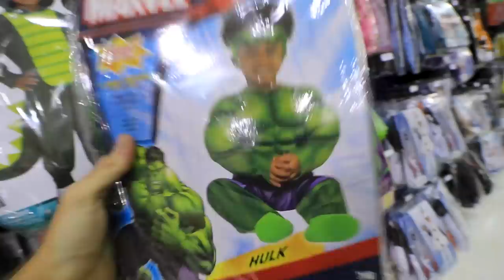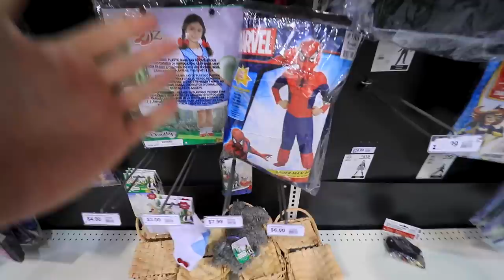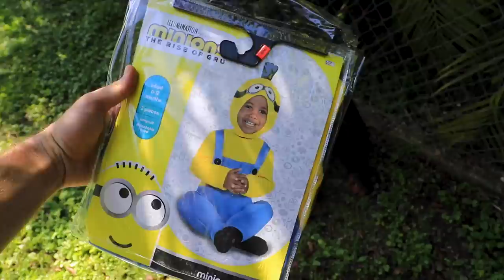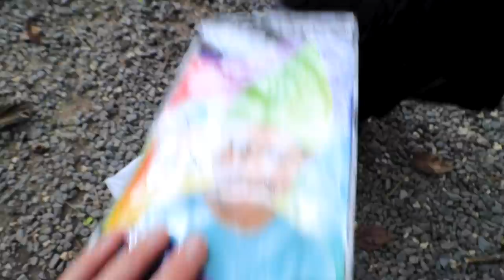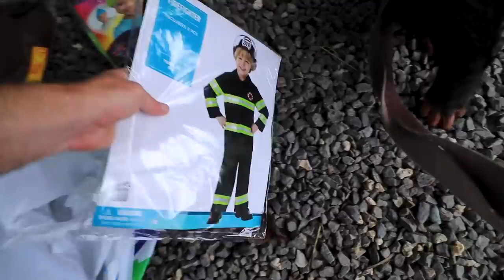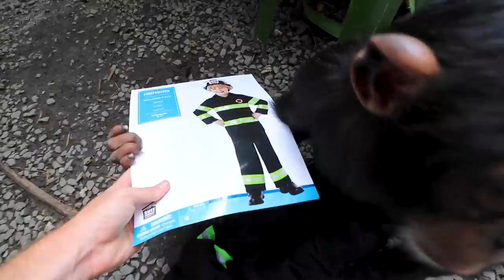HALLOWEEN COSTUME SHOPPING for MY BABY MONKEY !!